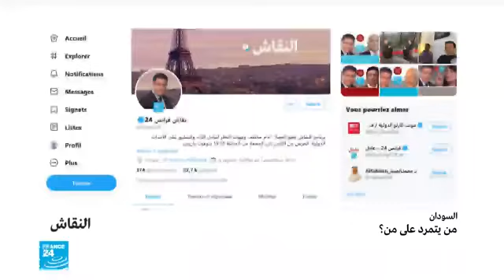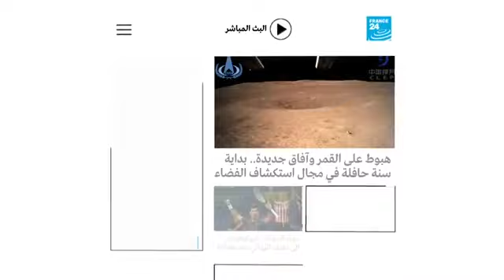برنامج النقاش حول آخر التطورات في السودان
برنامج النقاش حول آخر التطورات في السودان مع ضيوفنا رشيدة شمس الدين، زينب محمود الضي وأيمن آدم صالح